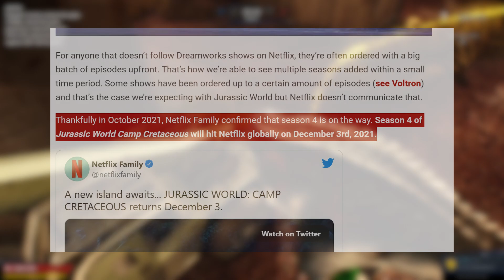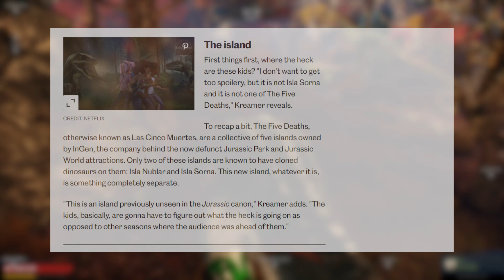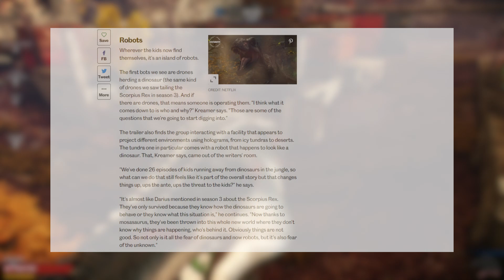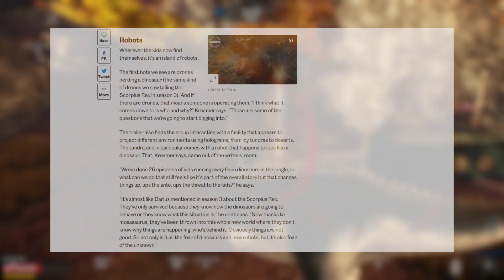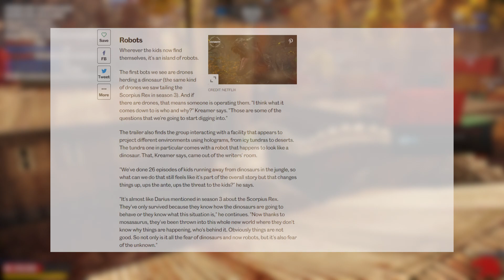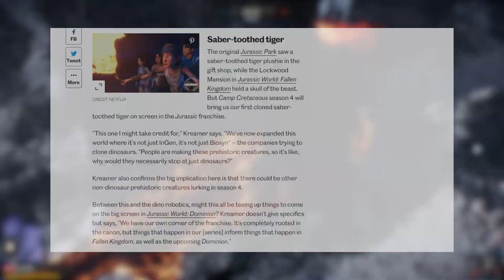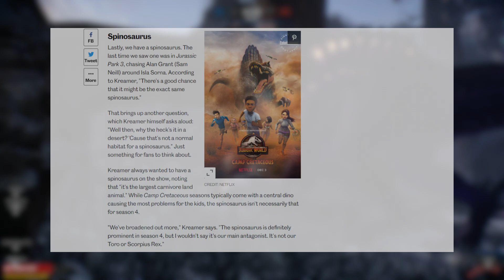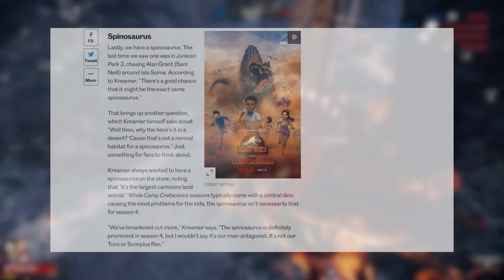JURASSIC WORLD CAMP CRETACEOUS Season 4 Trailer Breakdown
Tools:
Recorder:Action! Mirillis
Editing Software:Sony Vegas Pro 17
PhotoShop:Paint.Net